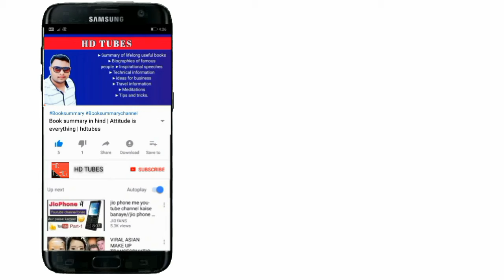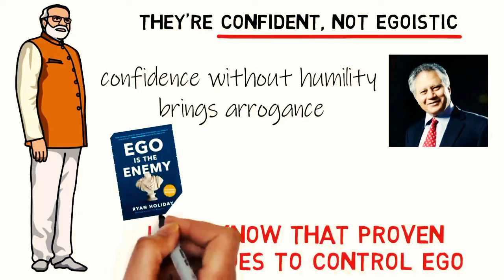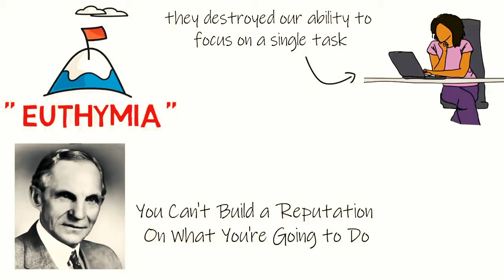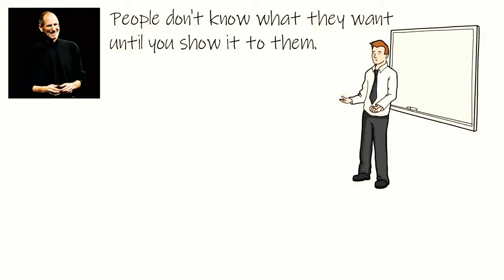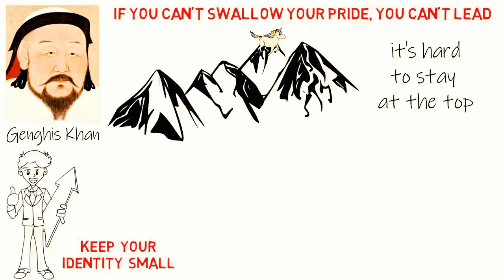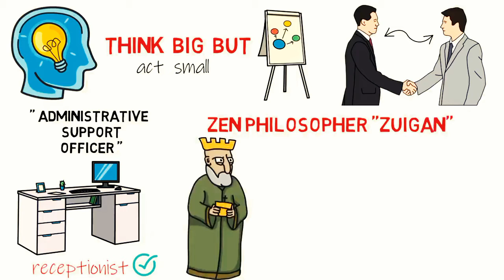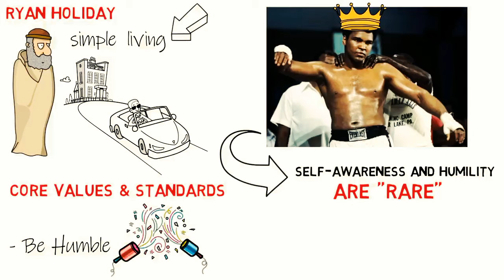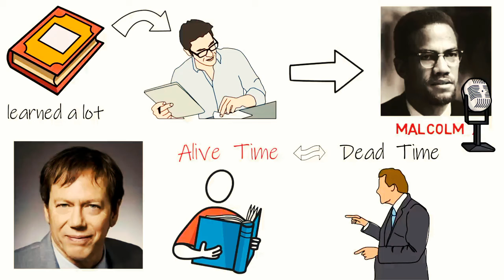Ego is the enemy book summary in hindi by Ryan holiday | hdtubes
Hello, Friends mera nam Haresh he or aapka swagt he meri youtube channel jiska nam he hdtubes.

Hello friends aaj ke is video me Ego is the enemy book ki summary ke bare me bataya gaya he jisme hamko sikhne ko milta he ki kaiae hum apne Ego ko mar kar apne jivan me jit hasil kar sakte he.

The Book in Three Sentences
1.Ego is an unhealthy belief in our own importance.
2.Ego is there undermining us on the very journey we’ve put everything into pursuing.
3.Ego can be managed and directed.

The Five Big Ideas
1.At any given time in life, we’re aspiring to something, we have achieved success, or we have failed.
2.We must cultivate humility, diligence, and self-awareness if we are to remove ego.
3.Maintain your own scorecard.
4.Don’t fake it ’til you make it—make it.
5.Always stay a student